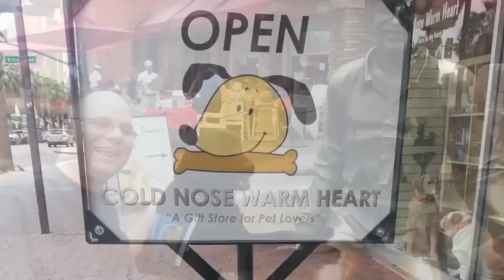Life is Better with you